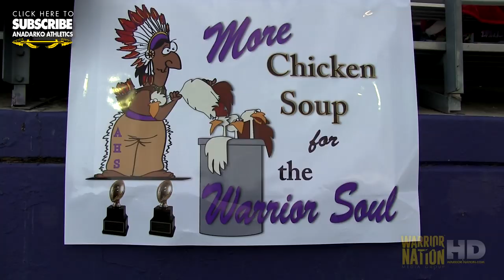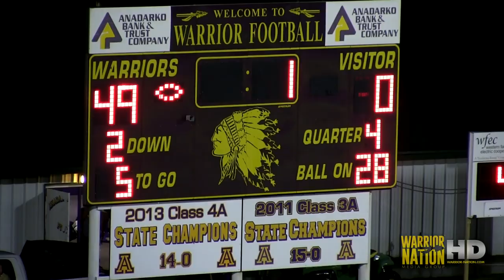Showtime - 2014 Anadarko vs. Chickasha (Football Highlights)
Showtime highlights from the Anadarko Warriors' 49-0 victory over Chickasha in the 2014 season opener played at Warrior Field in Anadarko, Oklahoma on Friday September 5, 2014.

Video edited and produced by: Dylan Young.

Filmed by: Dylan Young, Nate Harjo, Casey Castillo, Phillip Goombi, Angela Barnett, Tami Eckiwaudah & Tracey Redbird-Gabehart.

Still photography by: Terence "Wally" Young.